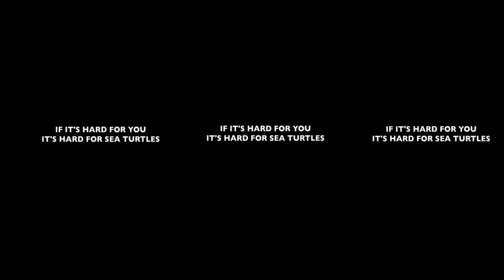plastic jellyfish injected